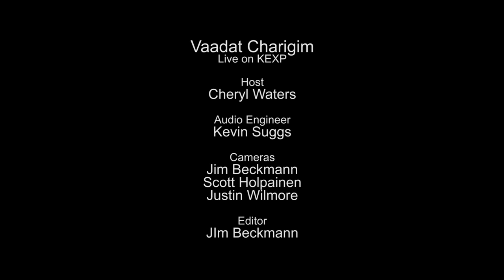Vaadat Charigim - Hadavhar (Live on KEXP)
presents Vaadat Charigim performing "Hadavhar" live in the KEXP studio. Recorded May 20, 2015.

Host: Cheryl Waters
Audio Engineer: Kevin Suggs
Cameras: Jim Beckmann, Scott Holpainen & Justin Wilmore
Editor: Jim Beckmann